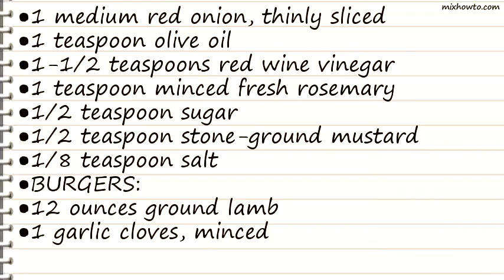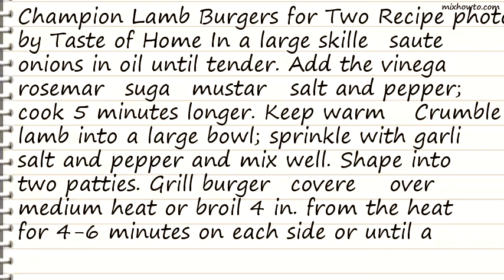Recipe Champion Lamb Burgers for Two Recipe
INGREDIENTS:
●1 medium red onion, thinly sliced
●1 teaspoon olive oil
●1-1/2 teaspoons red wine vinegar
●1 teaspoon minced fresh rosemary
●1/2 teaspoon sugar
●1/2 teaspoon stone-ground mustard
●1/8 teaspoon salt
●BURGERS:
●12 ounces ground lamb
●2 pita pocket halves
●2 teaspoons olive oil
●1/2 cup spring mix salad greens